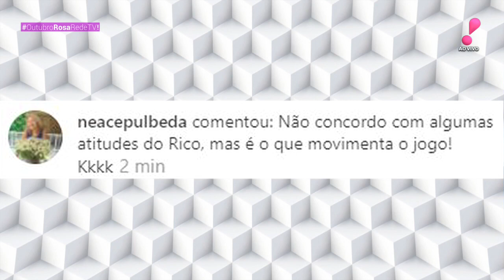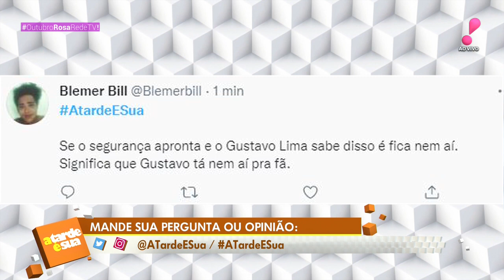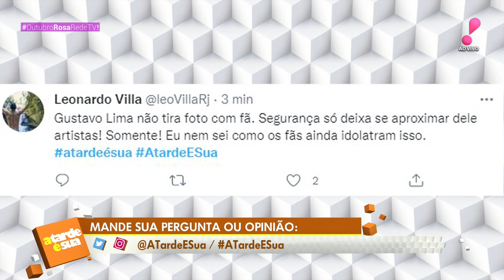A Tarde é Sua (28/10/21) | Completo